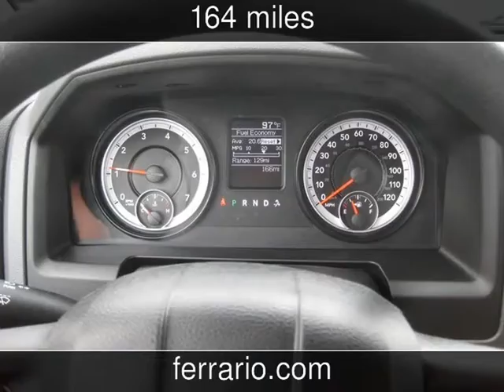2014 Ram 1500 Express New Cars - Towanda, PA, Sayre, PA, and Elmira,NY - 2014-07-24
See more details about this new car This 2014 Ram 1500 Express with 164 miles is for sale at Ferrario Auto Team.